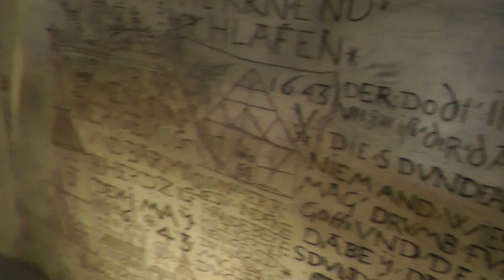Германия г.Мейсен Замок Альбрехтсбург.Тюрьма при замке.